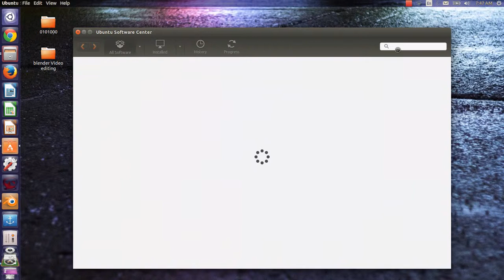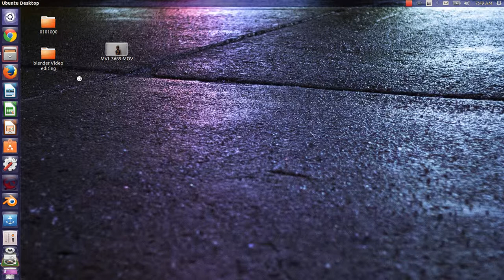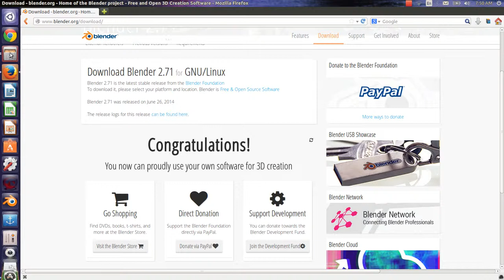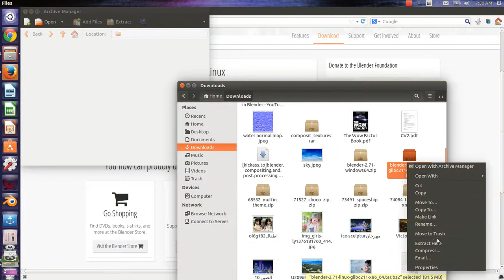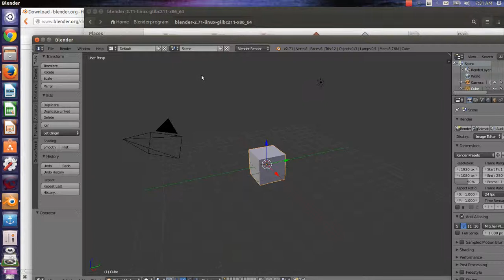how to install blender 2.71 in ubuntu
this video will show you  how to install blender 2.71 in ubuntu